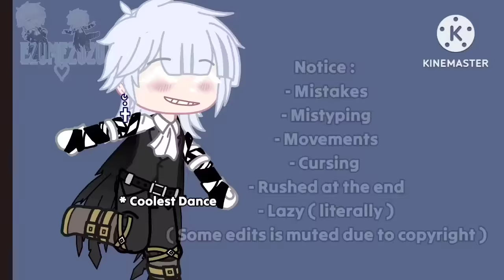Sengoku Era Reacts To 𝓣𝓪𝓷𝓳𝓲𝓻𝓸 || •Demon Slayer • ||Ezumezuzu